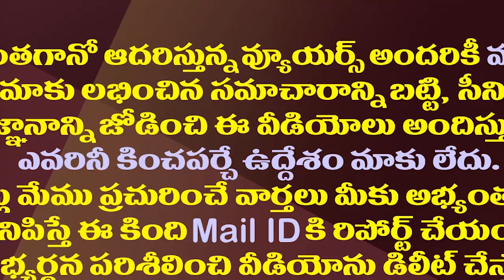కోడికత్తితో దాడి కేసులో 15న కోర్టు విచారణకు జగన్| NIA Court Orders CM Jagan To Attend On Feb 15th